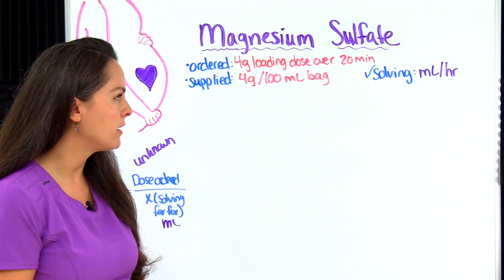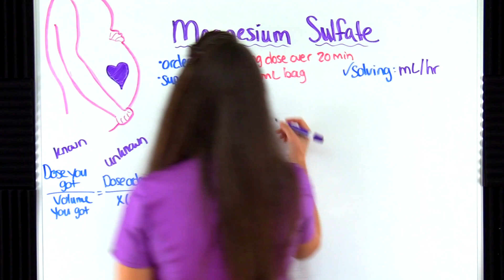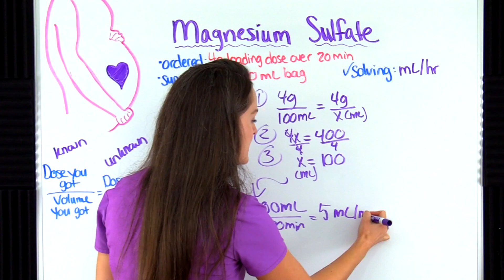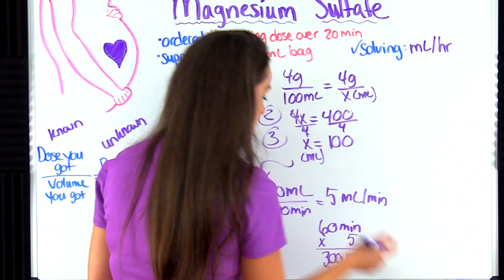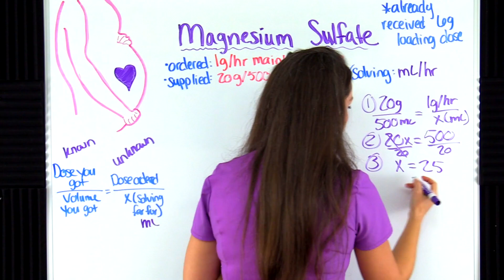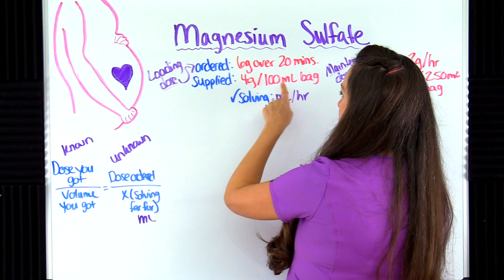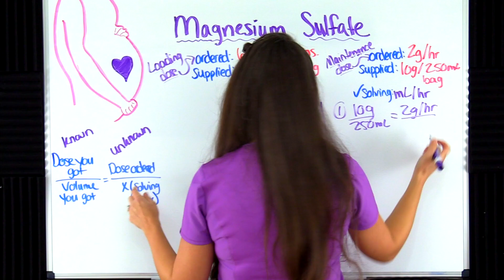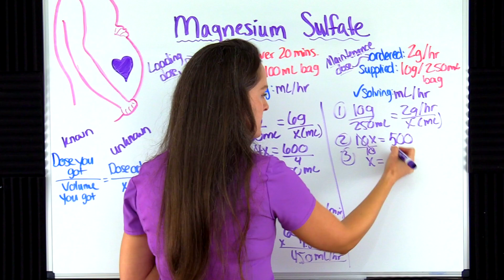Maternity Dosage Calculations Magnesium Sulfate Ratio & Proportion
Maternity dosage calculations problems for magnesium sulfate using the ratio and proportion method.

In this video, Nurse Sarah demonstrates how to solve nursing dosage calculations with magnesium sulfate sample problems

You'll want to know how to perform calculations of magnesium sulfate for your dosage calculation exams, but you may also encounter these in maternity nursing courses in nursing school.